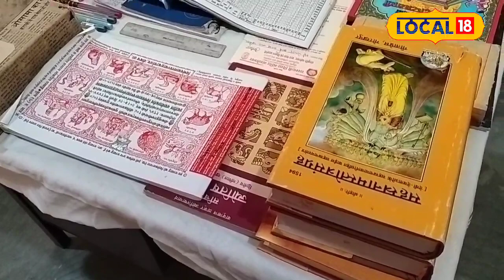Horoscope 2024: प्रेमी जोड़ों के लिए केसा रहेगा 2024 का पहला माह,ज्योतिषाचार्य से जानें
Grah Gochar 2023: The new year brings happiness in one's life. People are very curious to know how the coming year will be for them. Today's news is for couples who have just started married life.

Grah Gochar 2023: नया साल किसी के जीवन में खुशियां लेकर आता है. लोगों में जानने की बड़ी उत्सुकता रहती है कि आने वाला साल उनके लिए कैसा रहेगा. आज की यह खबर ऐसे कपल्स (पति-पत्नी) के लिए है, जिन्होंने अभी-अभी दांपत्य जीवन की शुरुआत की है.

horoscope2024 rashifal2024 For all the latest news from Madhya Pradesh and Chattisgarh, keep watching News18 Madhya Pradesh Chattisgarh LIVE TV on YouTube.